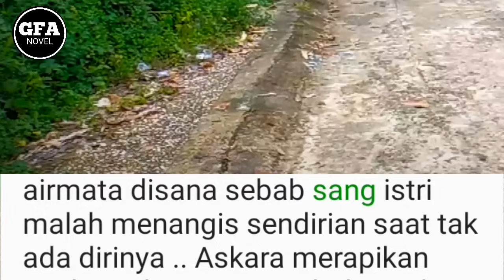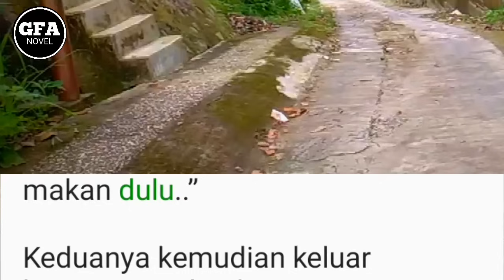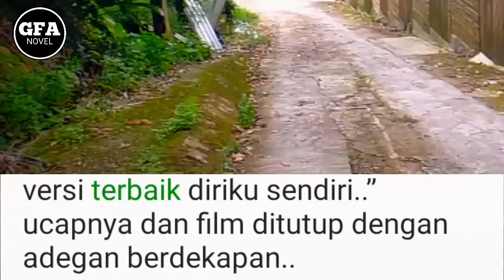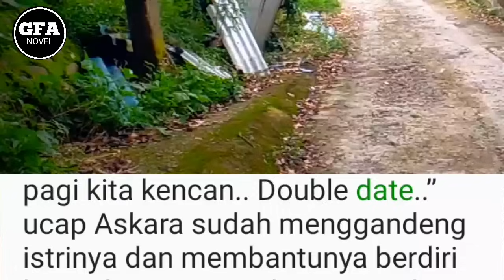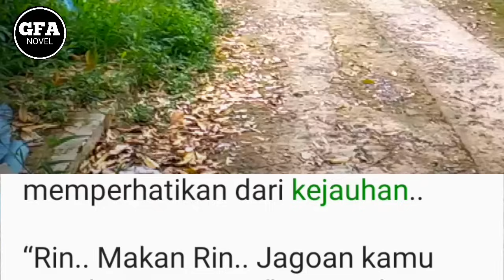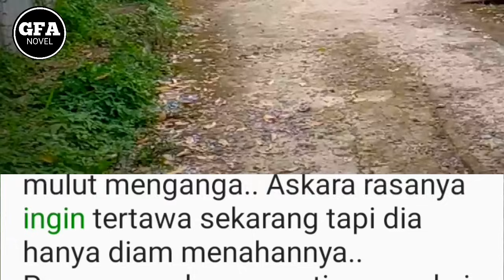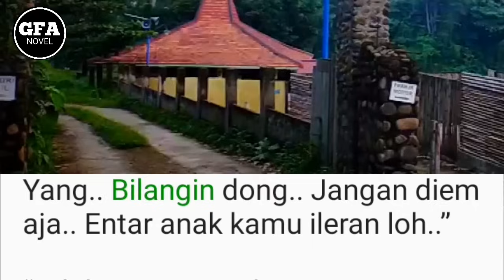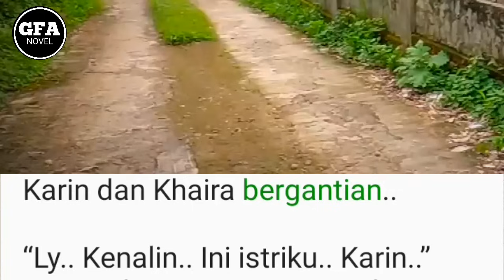J4lan K3temp4t Wis4ta💕JTU||38